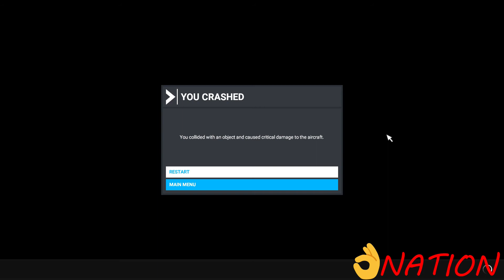MICROSOFT FLIGHT SIMULATOR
Welcome back my people's
On today's episode we watch Matrix play Microsoft Flight Simulator
Thank god nobody actually died